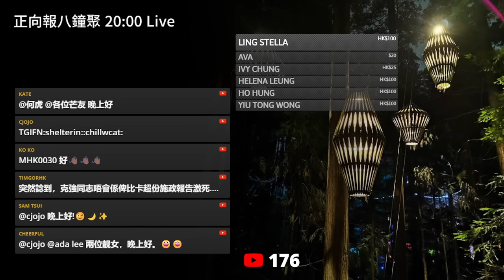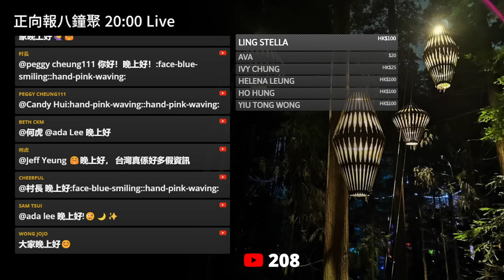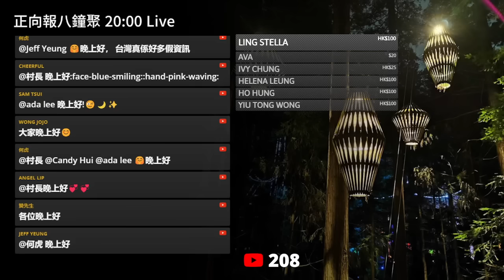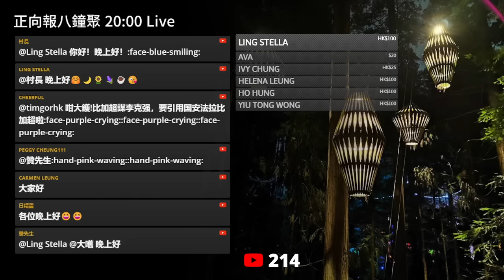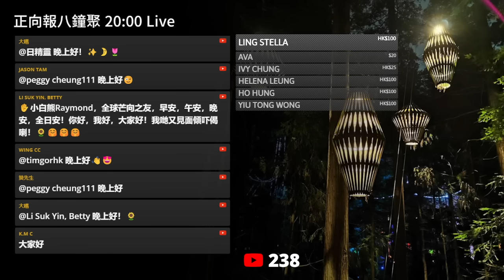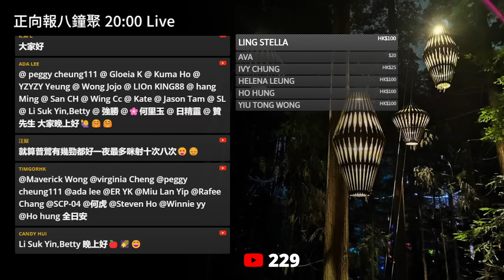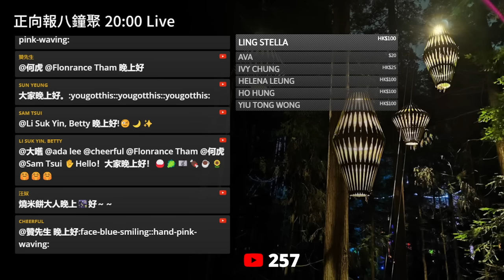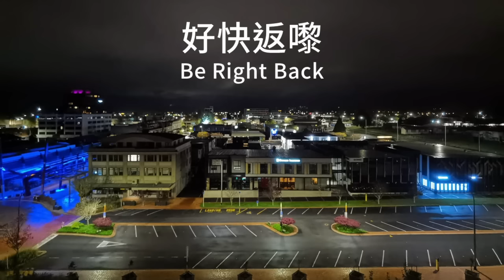20231028G 普京心臟病發！？醫生叫家人做好心理準備！？西方國家居民真係要做好心理準備！因為俄羅斯做了這件事！